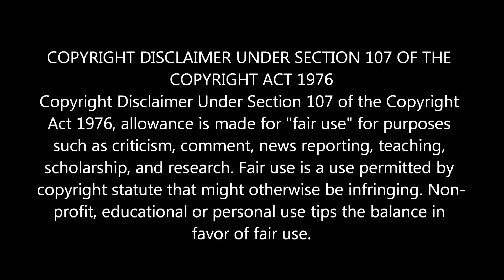ஆப்பிரிக்காவின் விடை தெரியாத மர்மங்கள் | 5 Min Videos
ஆப்பிரிக்காவின் விடை தெரியாத மர்மங்கள்.